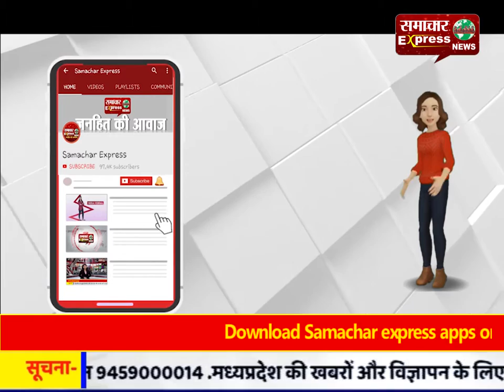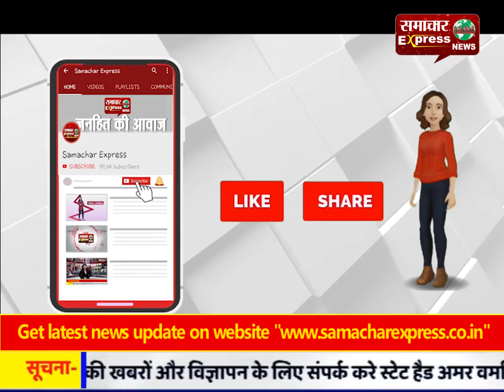विकास कार्य की गुणवत्ता में लापरवाही बरतने वालों पर होगी कार्रवाई: शर्मा